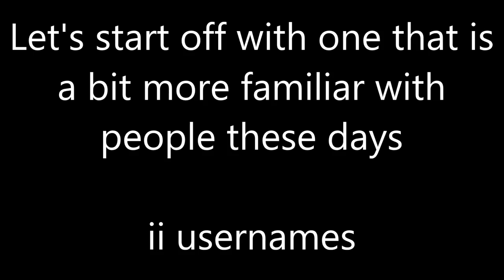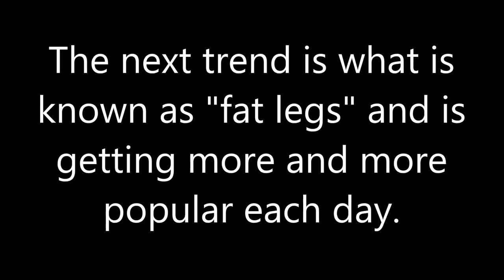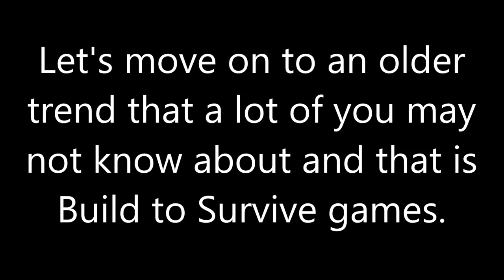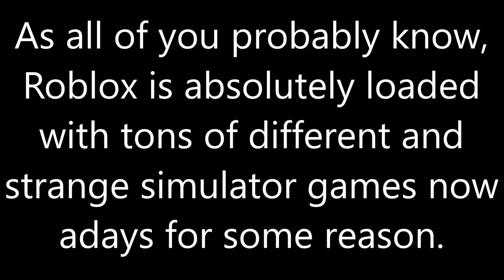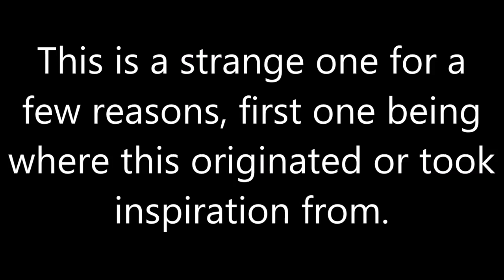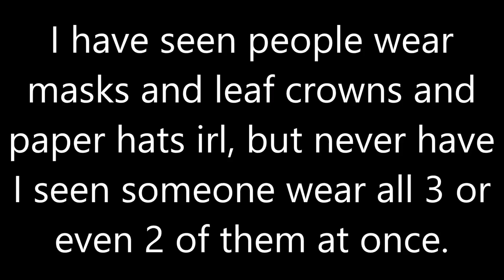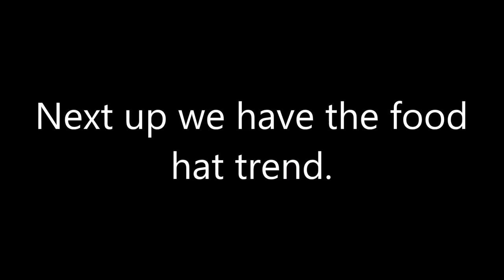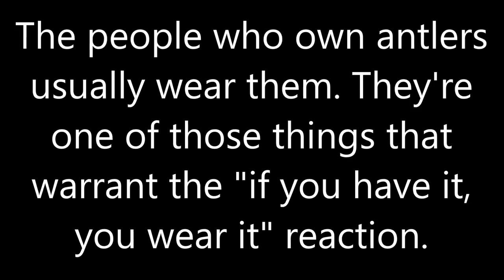Top 10 Weird Roblox Trends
Bruh sub btw